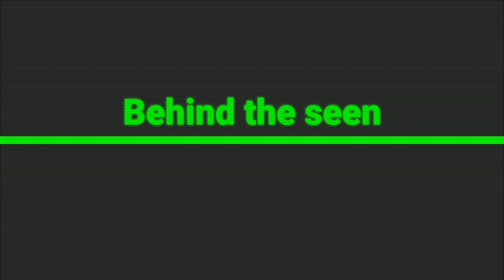Flag 🇮🇳versus Money||How can people do this😠||Social Experiment going wrong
इस एपिसोड का मकसद किसी को ठेस पहुंचाना नहीं है बल्कि देश के प्रति जागरूक करना है।
सबसे पहले आप सभी को गणतंत्र दिवस की हार्दिक हार्दिक शुभकामनाएं।
आज हम लोग एक सोशल एक्सपेरिमेंट करने जा रहे हैं जिसमें  फ्लैग वर्सेस मनी होगा।
और जिन्होंने पहले पैसे को उठाया है उन सभी को रोक के तिरंगे के अहमियत के बारे में बताए हैं आप इस एपिसोड के लास्ट में बिहाइंड द सीन में देख सकते हैं।
prank Flag versus money on 26th January 2019

कर चले हम फिदा जाने तन साथियों,
अब तुम्हारे हवाले वतन साथियों।
जिंदा रहने के मौसम बहुत हैं मगर,
जान देने की रुत रोज आती नहीं।

कुछ नशा यह तिरंगे की आन का है,
कुछ नशा मातृभूमि के मान का है,
हम लहराएंगे हर जगह यह तिरंगा,
नशा यह हिंदुस्तान की शान का है।

अगर तू दरिंदा है तो यह आप श्मशान भी तेरा,
अगर तू परिंदा है तो यह आसमान भी तेरा,
भाईचारा से रहना है तो रह इस जमीन पर,
वरना तेरी कब्र भी यही और कब्रिस्तान भी तेरा।
ऐसे ही अच्छे अच्छे वीडियो देखने के लिए हमारे चैनल को सब्सक्राइब करें और हर वीडियो को लाइक करें और अपने सभी दोस्तों में शेयर करें ताकि सभी तक ये वीडियो पहुंच सके और सभी इंजॉय ले सके।